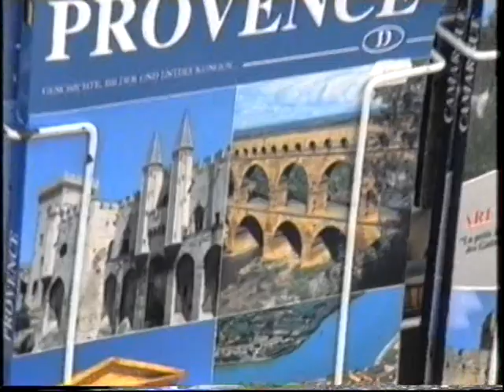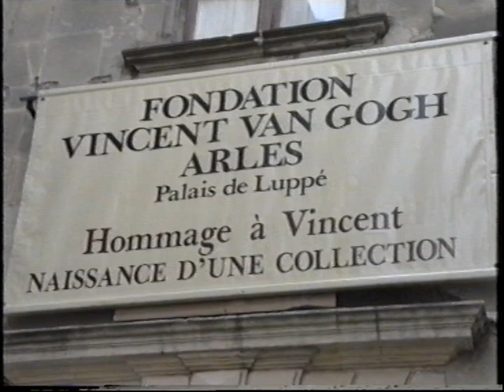MOTO 1994 2